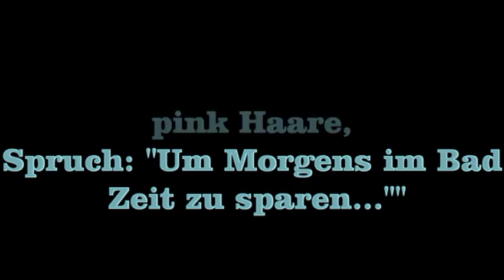Teddybär, sitzend, pink Haare 26 cm Um Morgens im Bad Zeit zu sparen